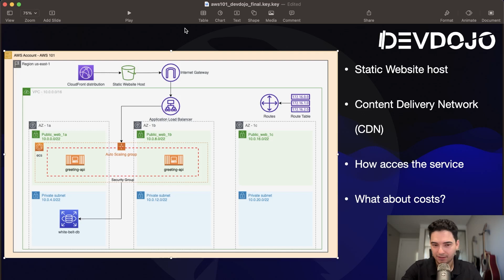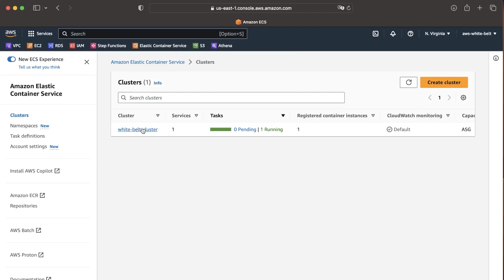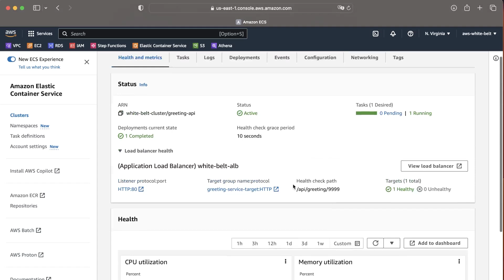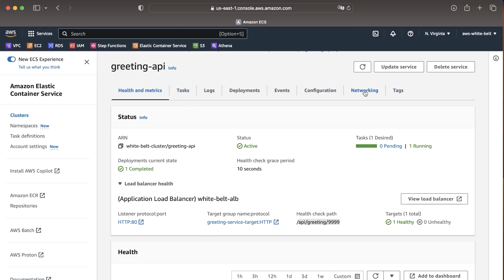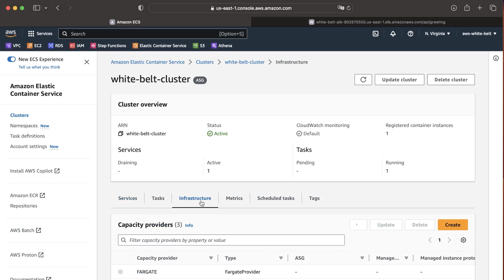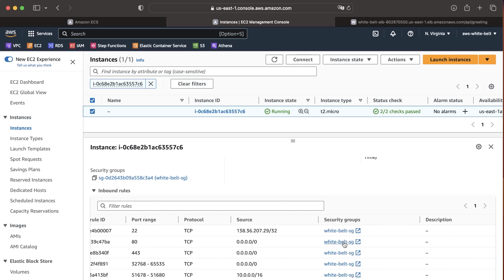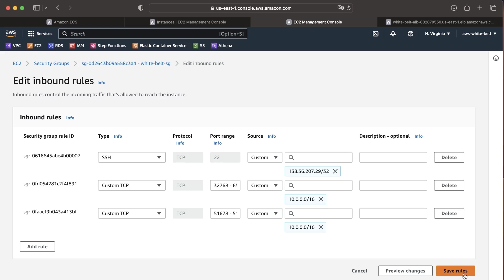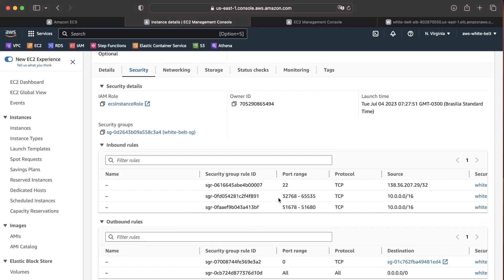23 - Review do backend e Website hosting pt I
Você já ouviu falar de cloud e AWS, mas sempre pensou: 'Isso é coisa de gênio, eu nunca vou conseguir?' Pois bem, seus problemas acabaram! No AWS Whitebelt, vamos desmitificar esse monstro juntos e mostrar que não é mais assustador do que um Meeseeks tentando melhorar seu handicap no golfe.

Nessa jornada, vamos construir juntos a infraestrutura necessária para rodar nosso microserviço Java. Vamos abordar os principais serviços da AWS, desde o básico com EC2 até recursos mais avançados como ECS, Auto Scaling e balanceadores de carga. Preparado para essa aventura tecnológica?